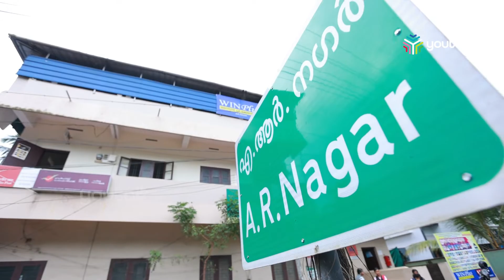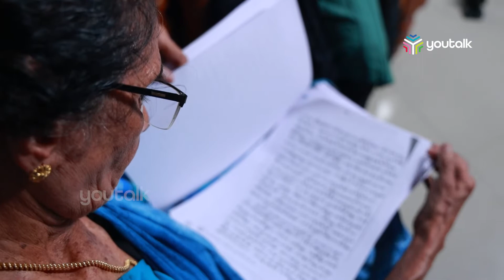മലപ്പുറം എ ആര്‍ നഗര്‍ സഹകരണ ബാങ്കില്‍ സംഭവിച്ചതെന്ത്?| Youtalk Investigation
എ ആര്‍ നഗര്‍ സര്‍വ്വീസ് സഹകരണ ബാങ്കില്‍ നടന്ന കോടികളുടെ പണമിടപാടും തട്ടിപ്പും ആരെയും അമ്പരപ്പിക്കുന്നത്. 257 വ്യാജ കസ്റ്റമര്‍ ഐഡികള്‍, പലരുടെയും പേരില്‍ അവര്‍ അറിയാതെ നിക്ഷേപം. ഇല്ലാത്ത വായ്പയുടെ പേരില്‍ കോടികളുടെ കടക്കാരായ ഇരകള്‍. അവരെ തേടി ഞങ്ങളുടെ യാത്ര. യൂടോക്ക് അന്വേഷണ പരമ്പര ഉടന്‍